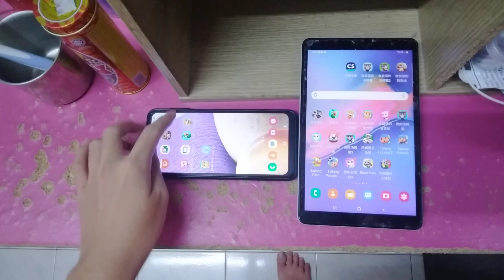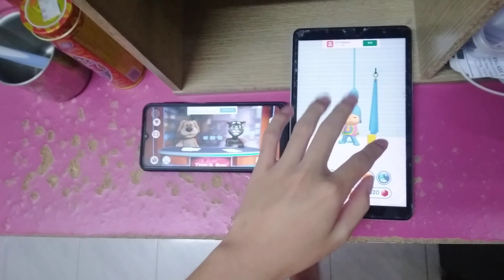Talking News & Talking Pocoyo 2 Echo 8365